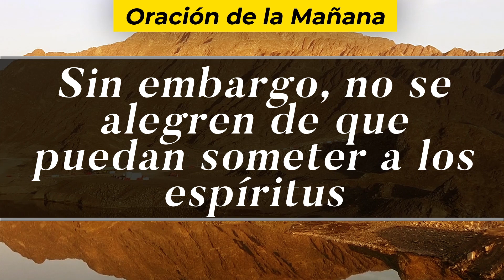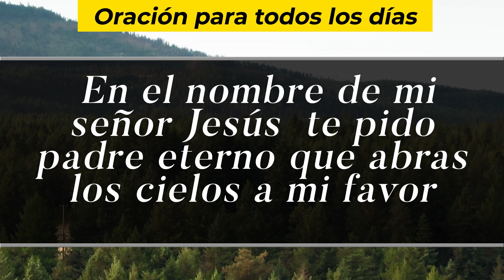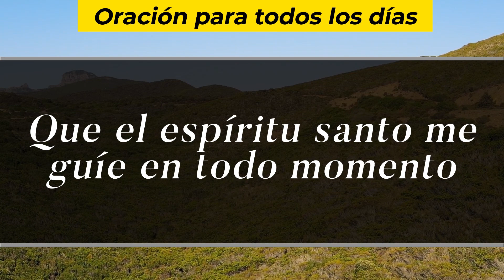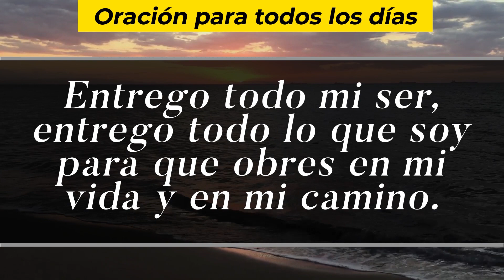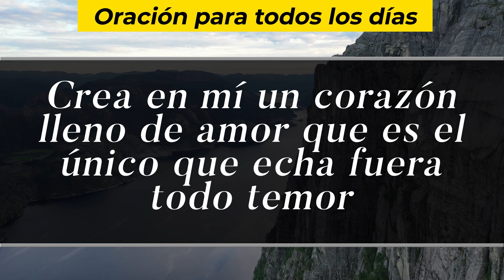Oración De La Mañana De Hoy, Domingo 4 De Julio De 2021 - Cosmovision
Cosmovision te invita a compartir con nosotros la Oración de la mañana de hoy Domingo 4 De Julio del 2021.

Amén.